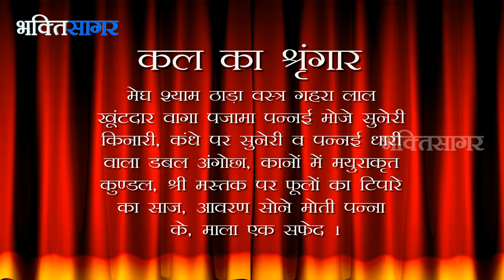Aaj Ka Darshan Magh Krishna Shashti 11th January 2015